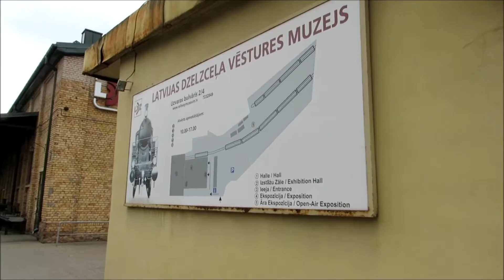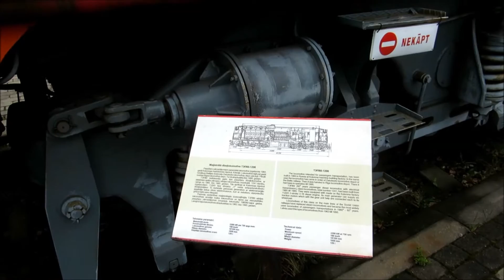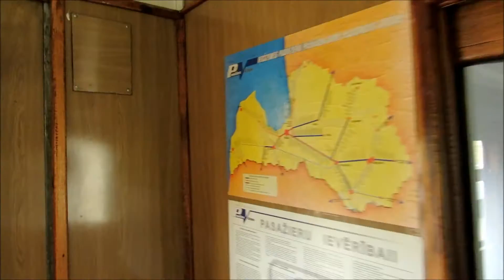Путешествие в Ригу в мае 2014 года. день третий. часть третья